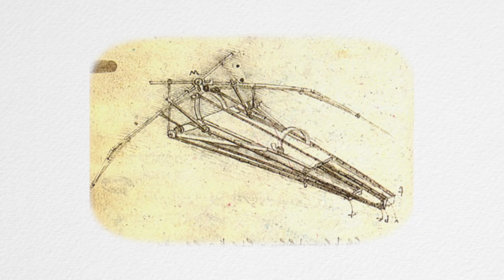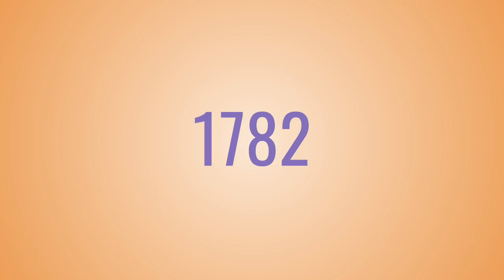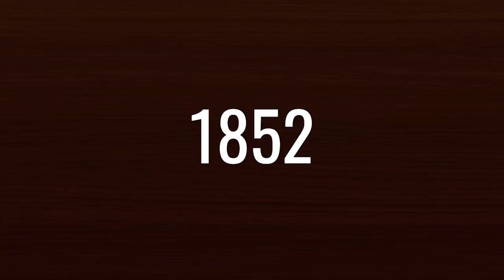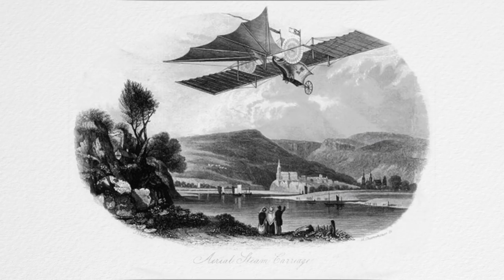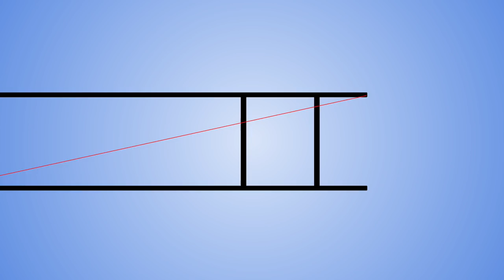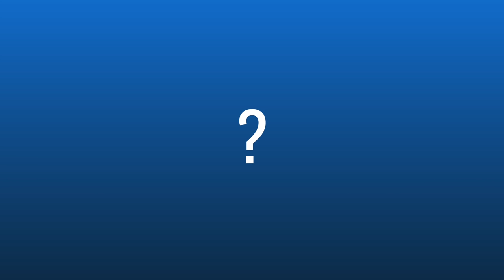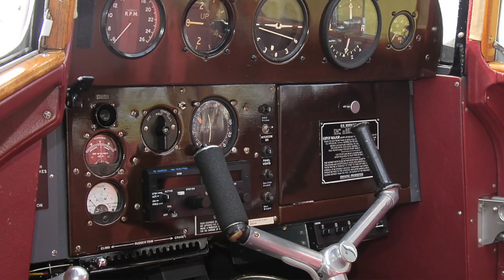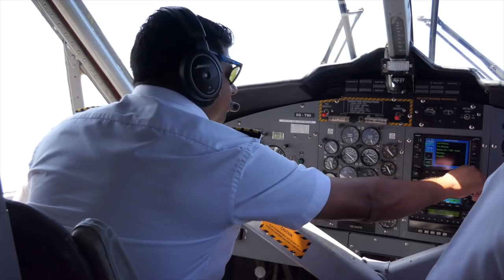How We Learned To Fly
Play War Thunder for free using this link and get a free tank or aircraft and three days of premium time

The story of how we learned to fly is actually remarkably quick in the span of human history. So let's talk about it kiddos.